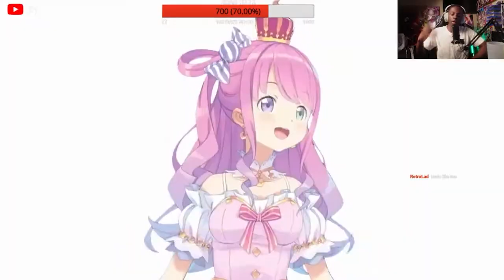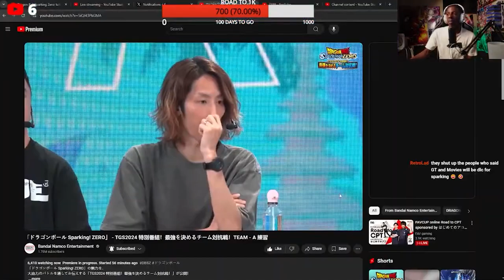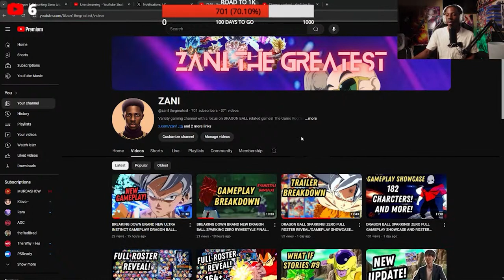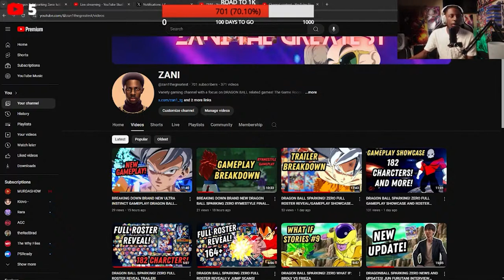DRAGON BALL SPARKING! ZERO TOKYO GAME SHOW FULL BREAKDOWN! ONLINE NETCODE! AND MORE! PART 1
tags!